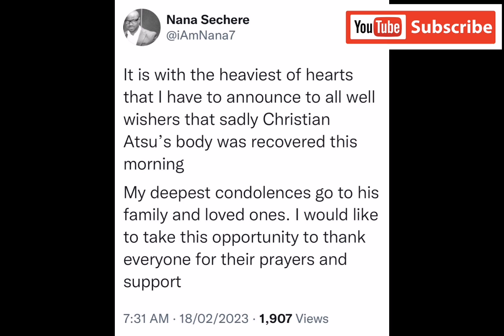Shocking Secrets!! Christian Atsu has been found dead, manager reveals as tears flow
It is with the heaviest of hearts that I have to announce to all well wishers that sadly Christian Atsu’s body was recovered this morning My deepest condolences go to his family and loved ones. I would like to take this opportunity to thank everyone for their prayers and support